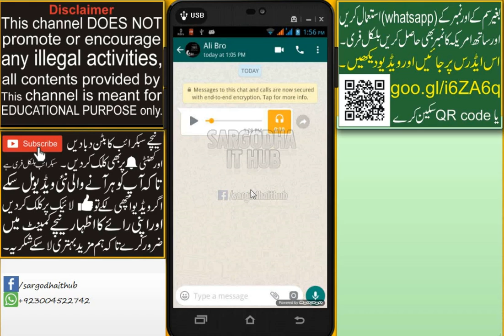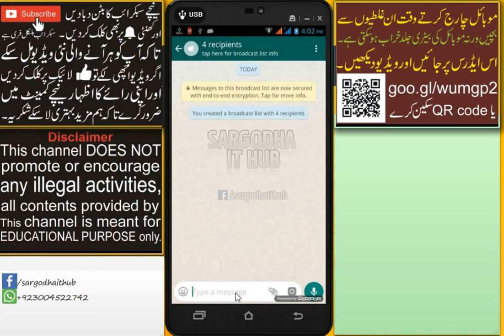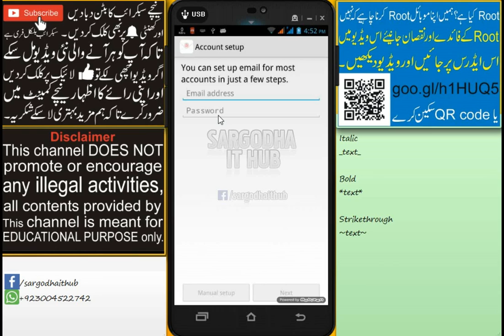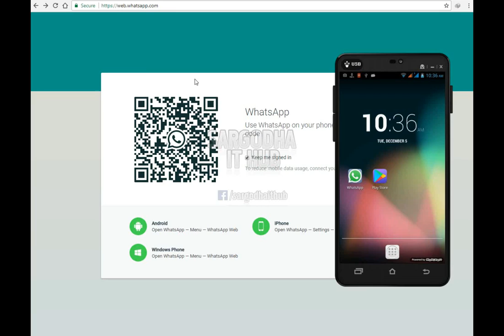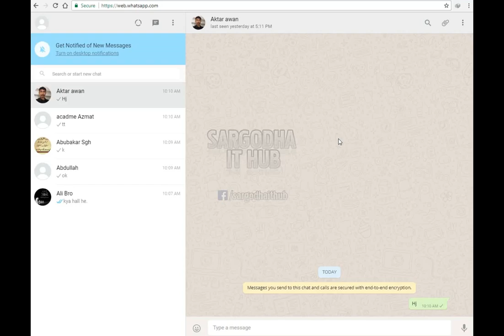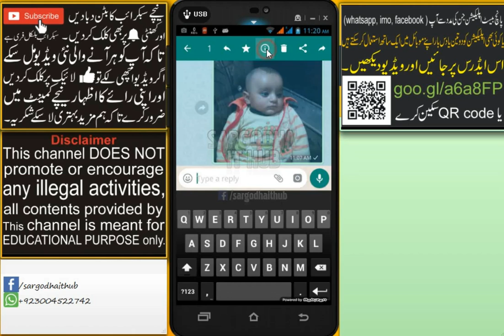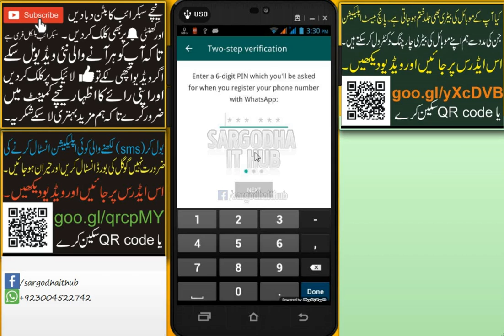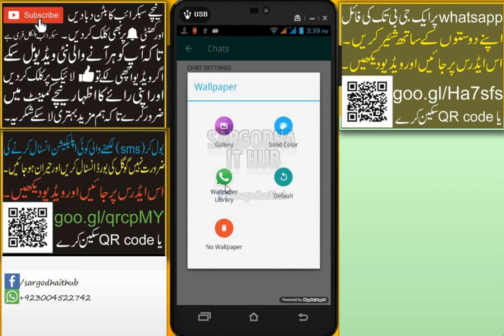15 Most Important WhatsApp Tips and Tricks You Must Know urdu and hindi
15 Most Important WhatsApp Tips and Tricks You Must Know urdu and hindi

How To Send Large Files On Whatsapp Upto 1GB urdu and hindi

How to take Photos Secretly Android Spy Camera Hindi Urdu

What is Rooting on Android? The Advantages and Disadvantages urdu and hindi

Imo New Update 2017 - New Amazing Features of imo

How Truecaller App Works! - Remove Phone Number From It